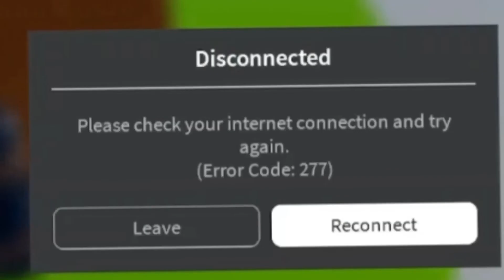I GOT OBSERVATION HAKI V2!! | Blox fruits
In this video, i unlocked Observation haki v2! This took longer since I “disconnected” :(

[Coming when I'm in YPP]

Live every night!

🎮Join my game, joins are on!

Mk, ty sooo much guys for watching and getting me to 1,000 Subs! ❤️❤️
I really appreciate this! Love you all!